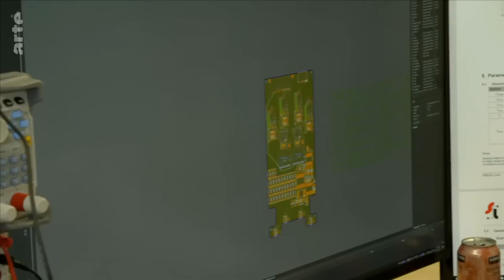VIRGINIE BODIN COMÉDIENNE VOIX OFF - LA NOUVELLE RÉVOLUTION INDUSTRIELLE - ETVOIXLA.COM